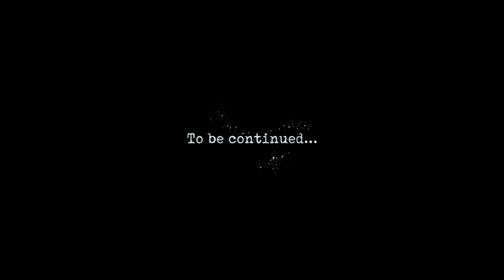Mystery Manor Murders - Chapter 3 - Gameplay Story